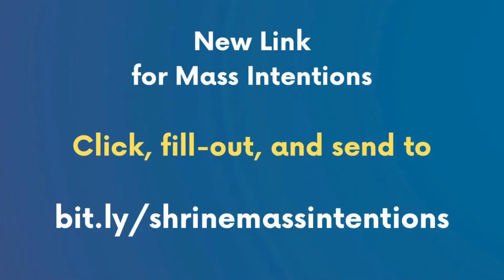6:30 AM Holy Mass - October 19 2022 / Wednesday 29th Week in Ordinary Time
Live 6:30 AM   Holy Mass - October 19  2022  / Wednesday 29th Week in Ordinary Time